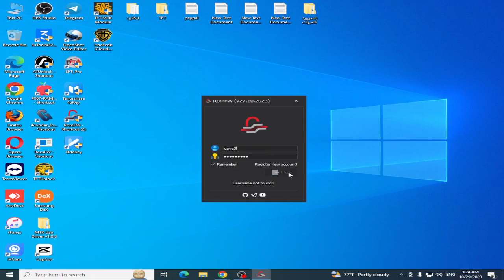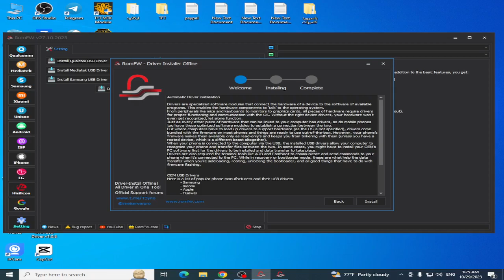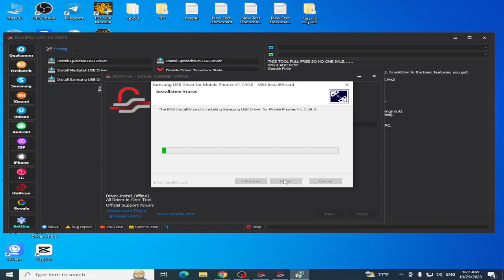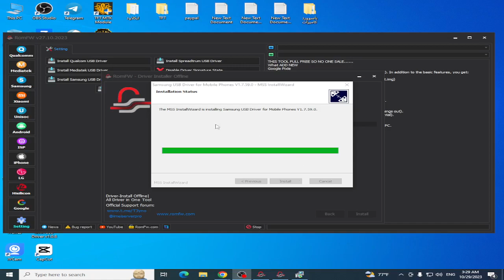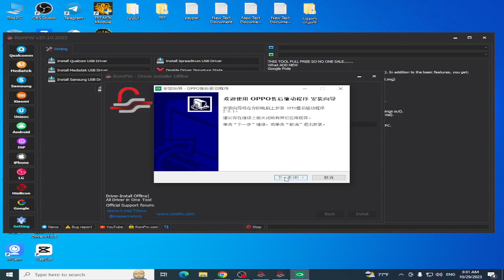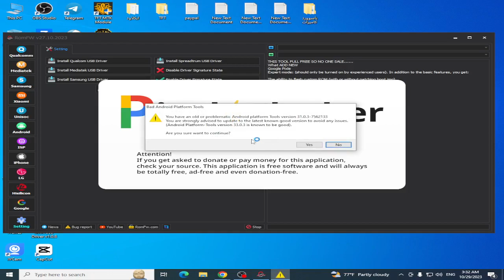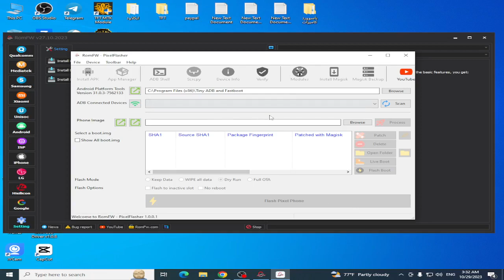تنصيب جميع التعريفات لجميع اجهزة الموبايل RomFW بضغطه واحده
ا
تعريفات الكمبيوتر
تعريفات الأجهزة
مشاكل تعريفات الموبايل
حل مشاكل تعريفات الموبايل
شرح تحميل وتثبيت جميع تعريفات  الاندرويد وحل مشكله الهاتتف غير متصل
حل مشكلة عدم تعرف الكمبيوتر على جهاز الاندرويد
حل مشكلة عدم تعرف الكمبيوتر على الهاتف
حل مشكلة الكمبيوتر لا يتعرف على الهاتف او الاندروي
مشكلة عدم ظهور الهاتف على الكمبيوتر
توصيل الاندرويد بالكمبيوتر usb
تعريفات الاندرويد جميعها
تعريفات الموبايل
تحميل تعريفات الموبايل
تثبيت تعريفات الموبايل
تعريفات USB
تعريفات سامسونج
تعريفات شاومي
تعريفات هواوي
تعريفات اندرويد
تعريفات ايفون
رابط التحميل